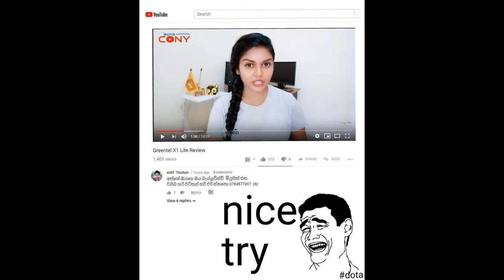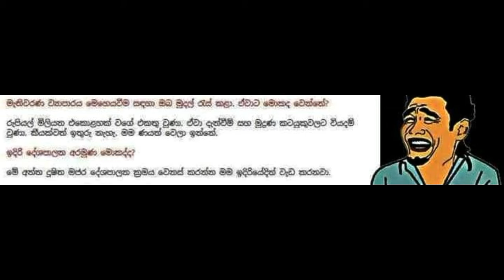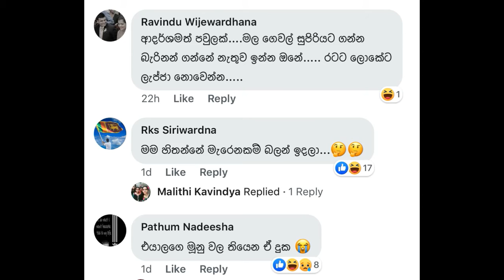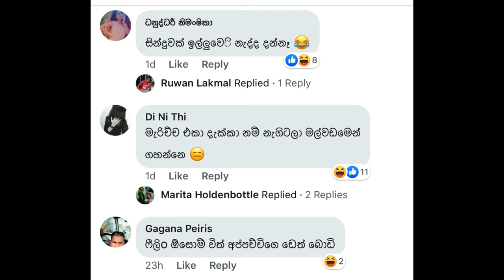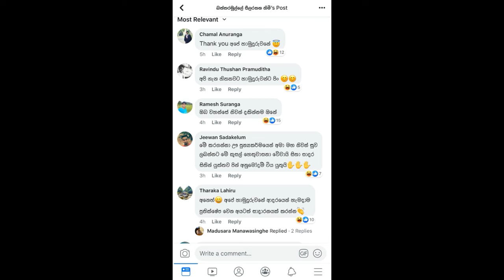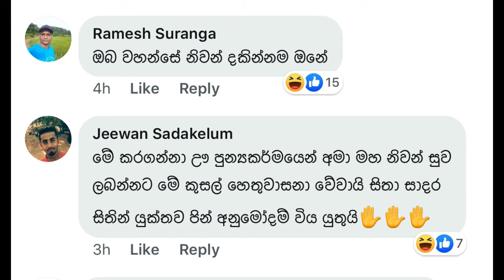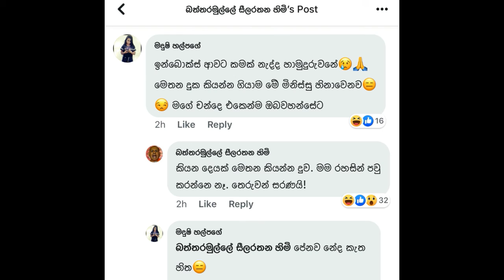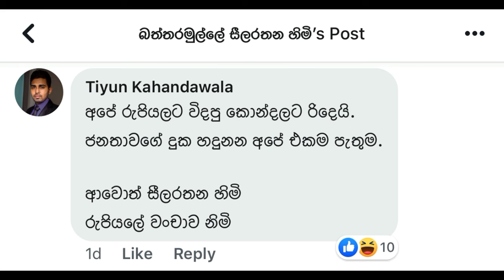FUNNY MEMES SRI LANKA 2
Funny meme reviews  in Sinhalese ABOUT CURRENT HOT TOPICS